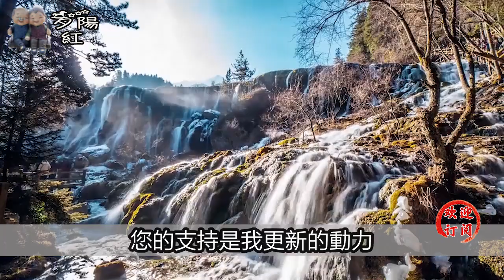女人有意让你搞定，會给你三個暗示，老实人別不懂